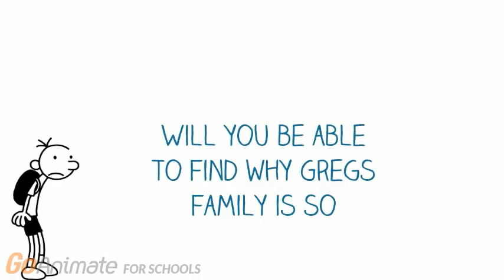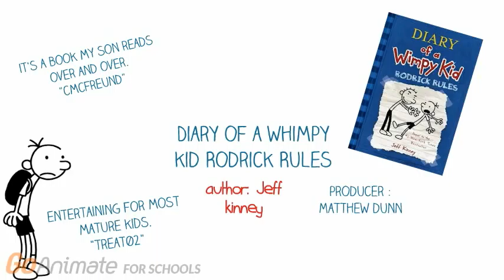Matthew Dunn 3rd quarter book trailer